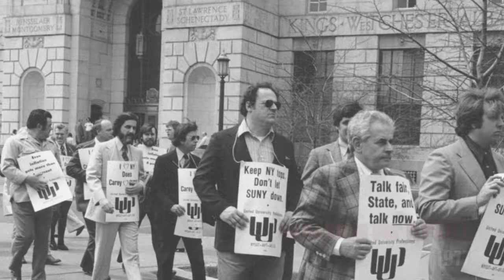Remembering Ed Alfonsin Final.mov